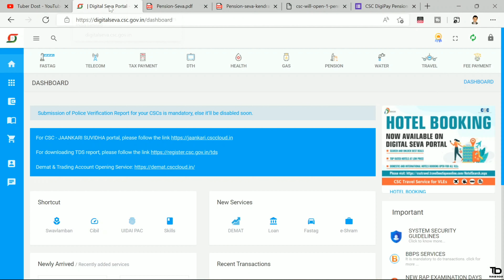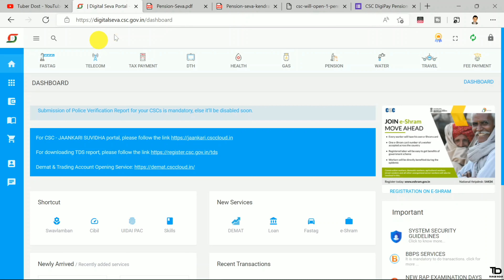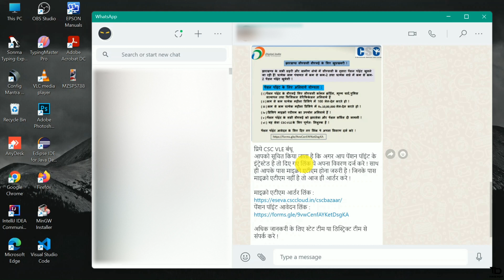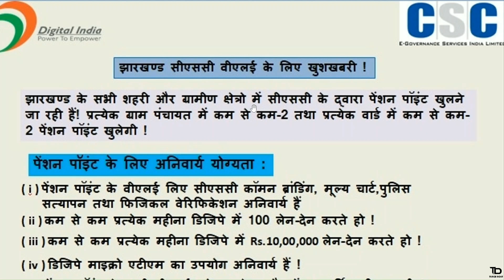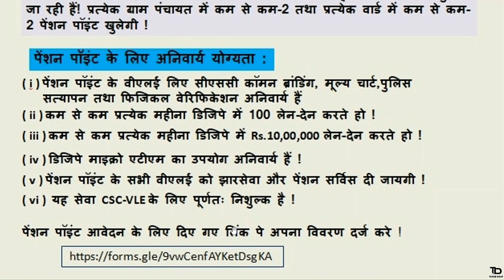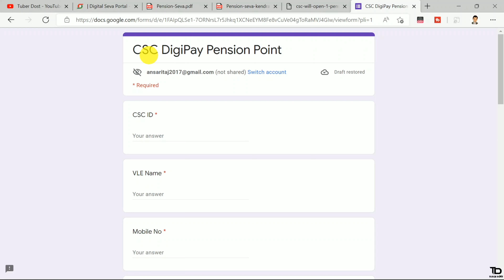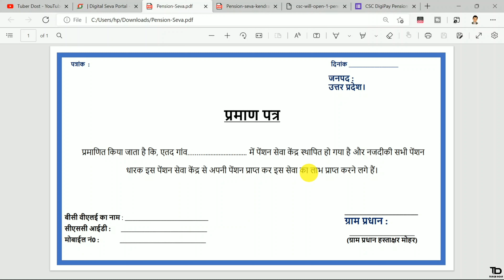csc digipay pension point | csc pension distribution center | pension point registration kaise kare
csc digipay pension point | csc pension distribution center | pension point registration kaise kare | CSC pension point registration complete process

Hello guys aaj ke iss video me maine bataya ki csc pension point kya hai aur pension point me kon kon si services milti hai, pension distribution point services list aur iski benefits maine details me bataya, pension point ke liye csc se registration kaise kare ye bhi bataya. Thanks...

Mantra Device
Green Screen